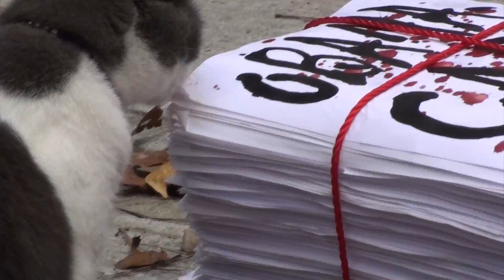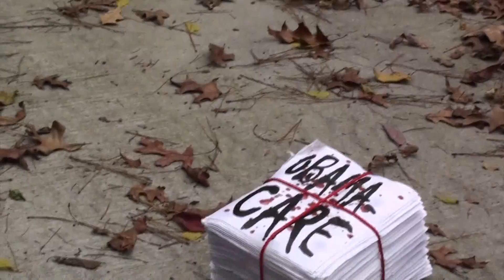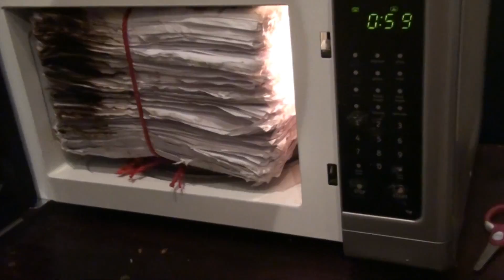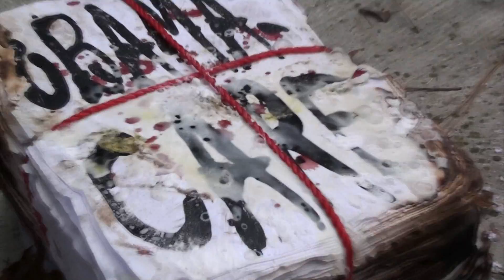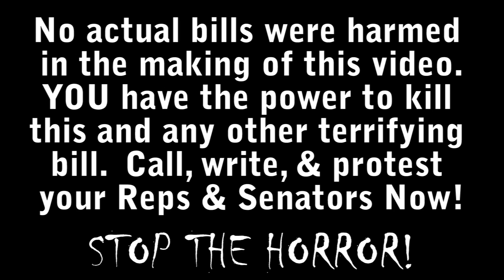"Kill the Bill!" Anti Obamacare! Tea Party Humor. Healthcare Attack! March on DC.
We were inspired to have a little fun with the Obamacare bill after watching Levin abuse the bill at the recent press conference.  We just couldn't wait to get our hands on this Horror and "kill the wretched beast!"  No actual bills were harmed in the making of this video.  But YOU can kill any liberty-destroying bill by calling, writing, and protesting your Reps and Senators.  Now go out and Stop The Horror!